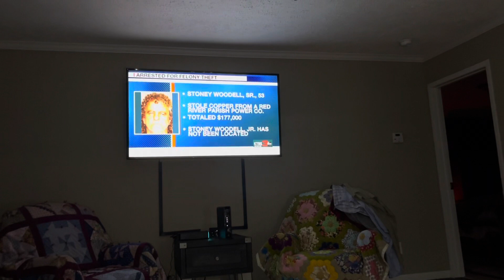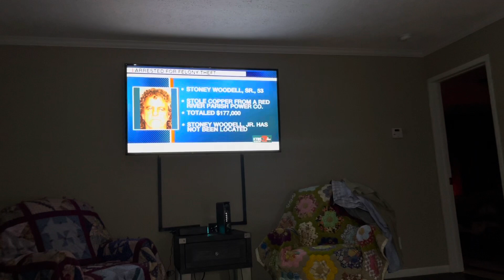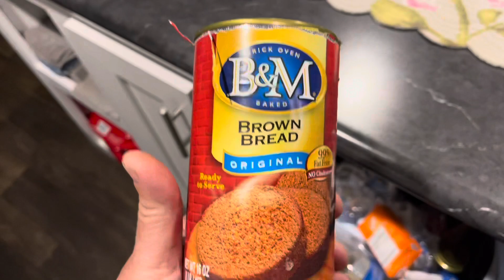I got nuttin!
Wasted a perfectly good day! Friday, I’ll get to work on knife making I’ll have my file and brass by then.